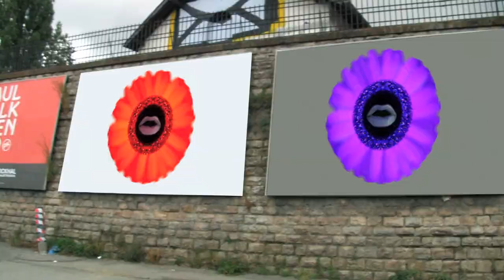Mutiny On The Bounty - Go Hide Your Neck - Music Video